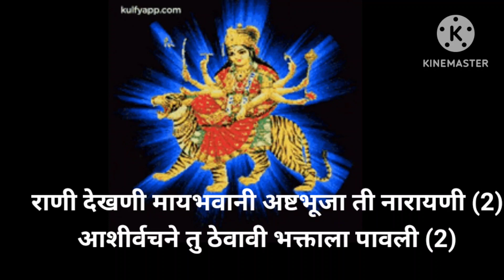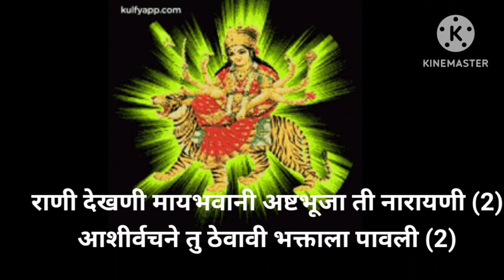देखुनी सुंदर प्रेमळ मूर्ती सिंहासनी बसली | Dekhuni Sundar Premal Murti |नवरात्री स्पेशल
देखुनी सुंदर प्रेमळ मूर्ती सिंहासनी बसली | Dekhuni Sundar Premal Murti |नवरात्री स्पेशल |@SWARDHARA#भजन#भक्तीdevotional